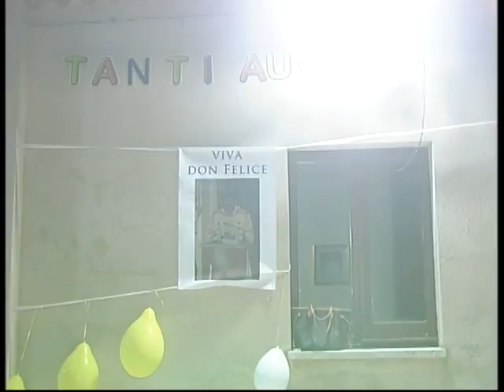Nuovi Sacerdoti Palamara, Pititto, Comerci, Mazzitelli III parte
Altre sequenze tratte dall'ordinazione sacerdotale dei neopresbiteri Don Felice Palamara, Bernardino Comerci, Giuseppe Pititto e Antonio Mazzitelli, nella chiesa cattedrale di Mileto il 13 Maggio 2011.